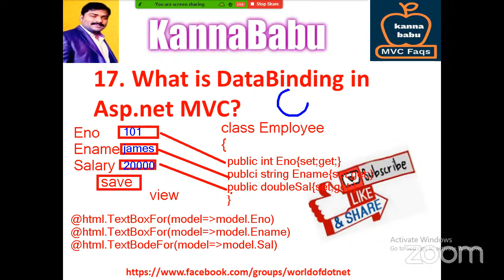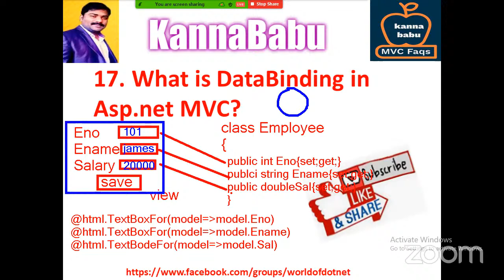MVC Interview Questions-17